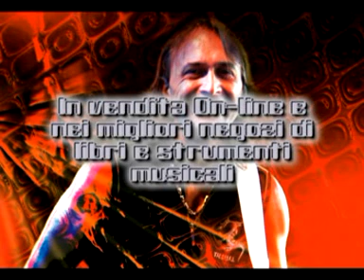4 PUNTATA RGW Tapping prima parte